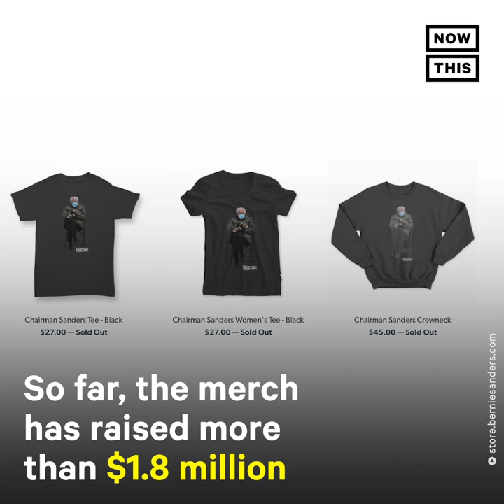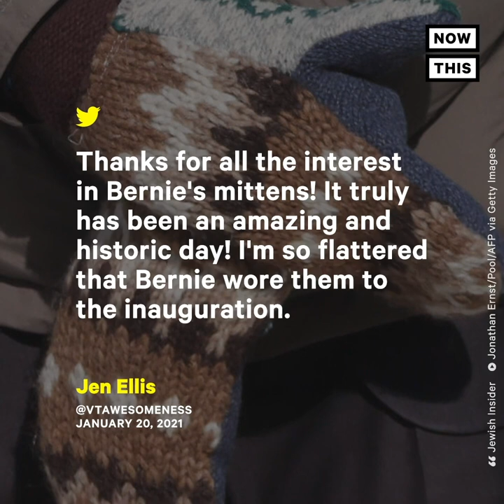Bernie Raises $1.8M With Meme Sweatshirt, Donates to Charity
Sen. Bernie Sanders has raised $1.8M dollars for Vermont charities by printing his own meme onto sweatshirts.